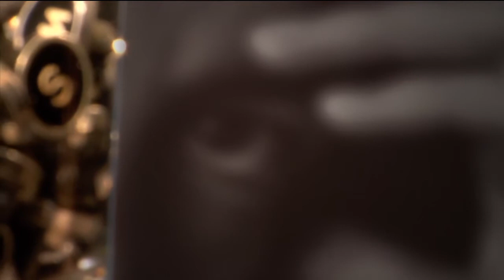IDFA 2014 | Trailer | Regarding Susan Sontag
A nuanced portrait of Susan Sontag, one of the most influential and provocative thinkers of the 20th century.